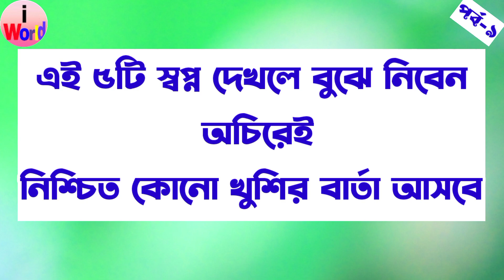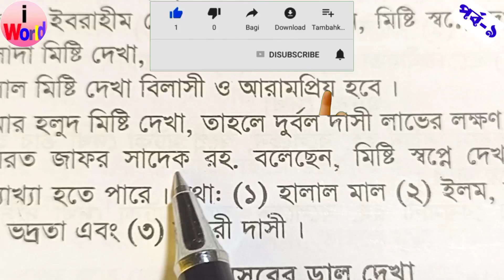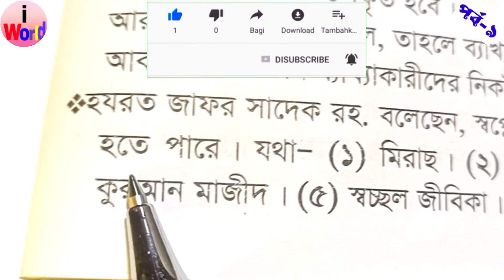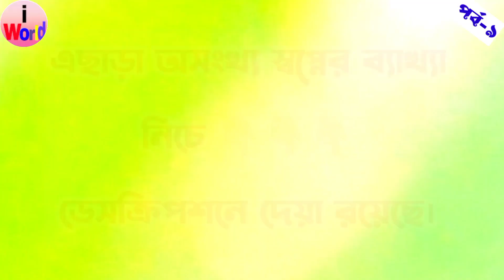এই পাঁচটি স্বপ্ন দেখলে খুশির বার্তা আসে | সিরিজ ৯ | আল্লাহর পক্ষ থেকে খুশির বার্তা | Shopner bakkha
এই পাঁচটি স্বপ্ন দেখলে খুশির বার্তা আসে | সিরিজ ৯ | আল্লাহর পক্ষ থেকে খুশির বার্তা |
এই ভিডিওতে আছে:
স্বপ্নে কি দেখলে কি হয় | স্বপ্নের ব্যাখ্যা | স্বপ্নের তাবির | shopner bakkha | Sopner Tabir | swapner baccha | shopne ki dekhle ki hoy | স্বপ্নের ব্যাখ্যা | Islamic dream world